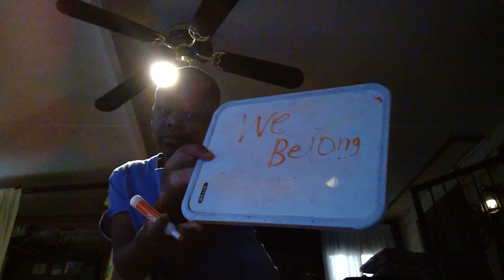BlueCarter- We Belong "Offical Music Video" (We Belong)